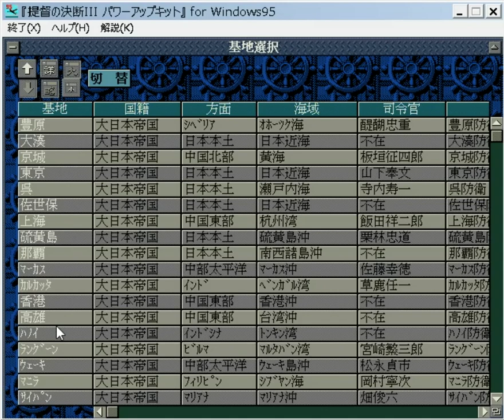▼ [提督の決断3PK 実況] 日本軍プレイ レイテからの逆襲#14 「ニューギニア日米航空決戦」〜ニューギニアへ空爆を開始〜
今回はラバウル救援のため、ニューギニアへ攻撃を開始します。
中国大陸から引き揚げた航空隊で集中的に空爆をしていきます。
気がかりなのが米艦隊の行方です。
各基地にスパイを送り込みましたが、艦隊は基地に停泊していないようなので、すでにどこかに向けて作戦行動に入った可能性があります。
これがウェーキやアッツだとかなり厳しくなります。。。

コロナが増えてきておりますが、明日はディズニーシーに行きます。
町中よりディズニーのほうが完全に安全です。
そしてなんと言っても有給休暇と夏休みを消化していきたいと思います。
私の会社は10月末で期が変わるので、あと８、９、１０の３か月で有給休暇42日と夏休み6日を消化していかなくてはいけません。。。